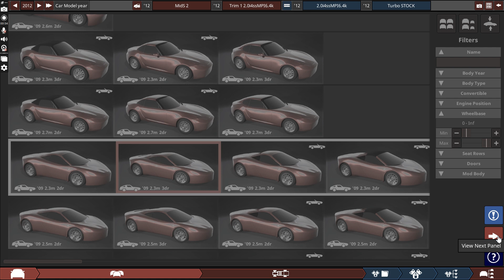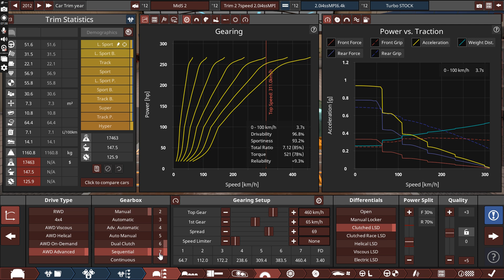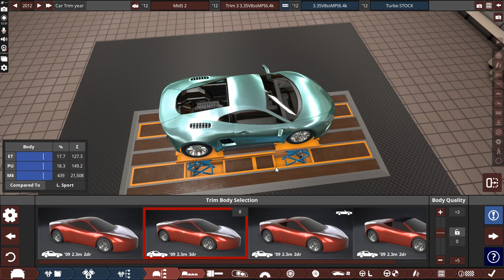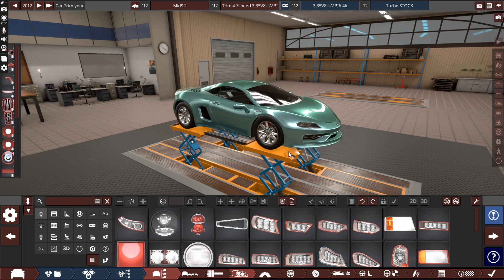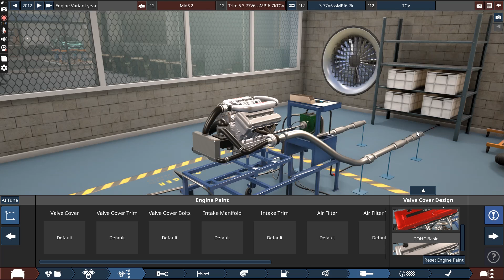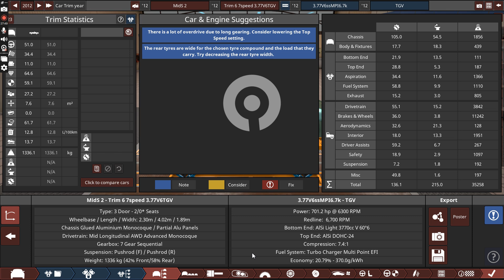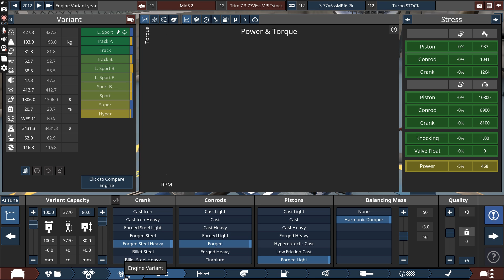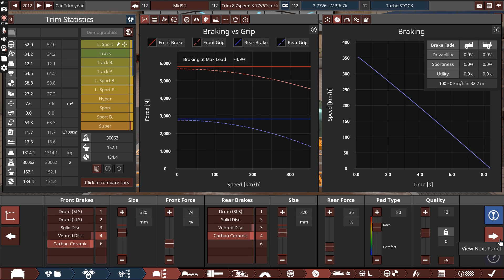Automation the car company tycoon game (October 2024) BEST MOST FRUGAL CHEAP ALUMINIUM SUPERCAR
MPI injection to minimise carbon deposits (performance difference being insignificant), more simple but overall better intake (significantly better torque curve), no extra VVL just one camshaft profile (still enough), less forced out engines (but acceleration and throttle response still being maximised), minimised fuel consumption, most minimised emissions, minimised restrictivity, maximised reliability, what else.